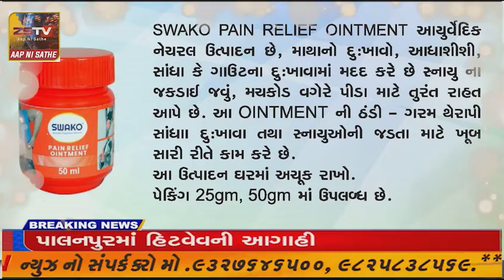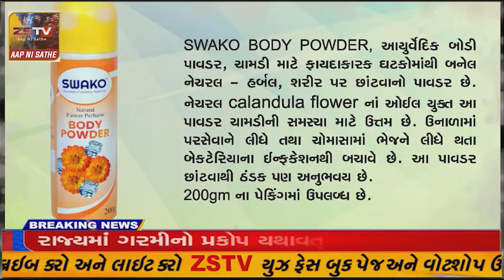ચોટીલા મા ગુજરાત ગૌરવ યાત્રા નું ભવ્ય સ્વાગત કરવામાં આવ્યુ